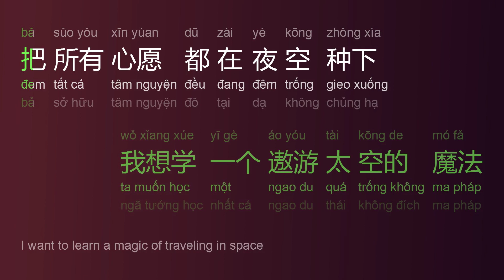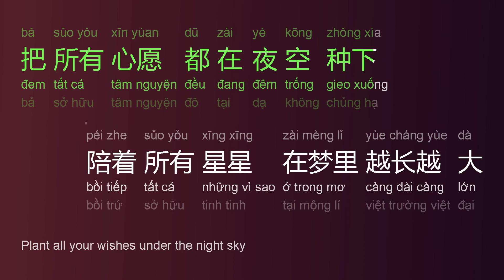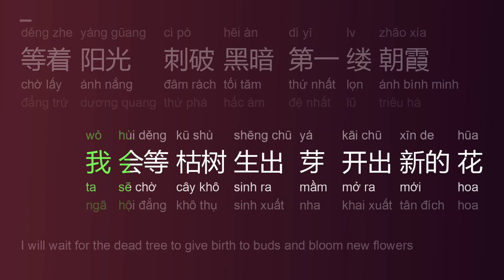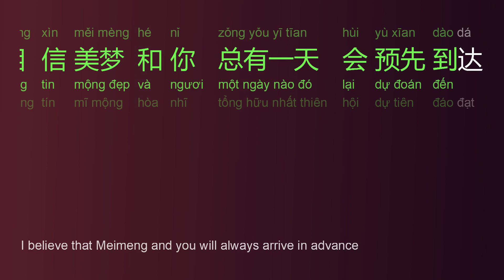我会等 (Ta Sẽ Chờ/Wǒ Hùi Děng/I'll Hold) - 承桓 (Thừa Hoàn/Chéng Húan) engsub pinyin vietsub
我会等 (Ta Sẽ Chờ/Wǒ Hùi Děng/I'll Hold) - 承桓 (Thừa Hoàn/Chéng Húan)

for other language select settings - subtitles - auto-translate

[00:02.10] 承桓 - 我会等
[00:02.10] 词：路夕月
[00:03.65] 曲：成礼
[00:05.40] 编曲：黄涵
[00:07.05] 制作人：一寸光年团队
[00:08.65] 吉他：黄涵
[00:10.85] 人声编辑：承桓
[00:12.45] 混音：承桓
[00:14.45] 制作公司&OP：一寸光年
[00:15.90] 【未经著作权人许可不得翻唱翻录或使用】
[00:17.70] 我想学一个遨游太空的魔法
[00:21.25] 把所有心愿都在夜空种下
[00:24.35] 陪着所有星星在梦里越长越大
[00:33.25] 我想风也不知道它该要去哪
[00:36.75] 我想落叶也会偷偷想家
[00:39.85] 学会了眼泪当做汗水偷偷地擦
[00:47.65] 我会等枯树生出芽 开出新的花
[00:51.45] 等着阳光刺破黑暗 第一缕朝霞
[00:55.25] 我会等一场雨落下 把回忆都冲刷
[00:59.15] 再与你一起去看 外面世界 到底有多大
[01:03.05] 我会等冬的雪融化 蒲扇里的夏
[01:06.90] 守着深夜里的星星 眨眼不说话
[01:10.75] 我会等故事里的你 再给我讲笑话
[01:14.60] 相信美梦和你 总有一天 会预先到达
[01:35.15] 我想学一个遨游太空的魔法
[01:38.85] 把所有心愿都在夜空种下
[01:41.55] 陪着所有星星在梦里越长越大
[01:50.60] 我想风也不知道它该要去哪
[01:54.15] 我想落叶也会偷偷想家
[01:57.05] 学会了眼泪当做汗水偷偷地擦
[02:05.00] 我会等枯树生出芽 开出新的花
[02:08.90] 等着阳光刺破黑暗 第一缕朝霞
[02:12.70] 我会等一场雨落下 把回忆都冲刷
[02:16.50] 再与你一起去看 外面世界 到底有多大
[02:20.45] 我会等冬的雪融化 蒲扇里的夏
[02:24.40] 守着深夜里的星星 眨眼不说话
[02:28.00] 我会等故事里的你 再给我讲笑话
[02:32.00] 相信美梦和你 总有一天 会预先到达
[02:39.60] 我会等枯树生出芽 开出新的花
[02:43.55] 等着阳光刺破黑暗 第一缕朝霞
[02:47.50] 我会等一场雨落下 把回忆都冲刷
[02:51.45] 再与你一起去看 外面世界 到底有多大
[02:55.25] 我会等冬的雪融化 蒲扇里的夏
[02:59.15] 守着深夜里的星星 眨眼不说话
[03:03.10] 我会等故事里的你 再给我讲笑话
[03:06.90] 相信美梦和你 总有一天 会预先到达

learn chinese with GCT, học tiếng Trung với GCT, karaoke, lời bài hát, 歌词, vietsub, engsub, pinyin, Mandarin, learn Mandarin, learn chinese, learn hanzi, study chinese, mandarin song, chinese song, with lyric

Frames/Photos generating: pycairo, Pillow (python),
Fonts: Microsoft YaHei, Sans Serif
Video creating/encoding: ffmpeg